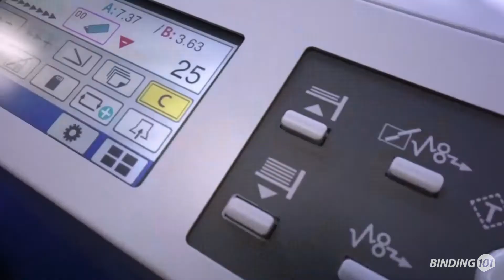Duplo DF-1300A Air Suction Tabletop Paper Folder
This NEW Duplo DF-1300A Air Suction Tabletop Paper Folder replaces the discontinued DF-1200. It has the same great features with the latter but with the higher folding speed, more job memories to store custom folds, a new 4.3" color LCD control touchpanel as well as standard side air and ultrasonic double feed detection.